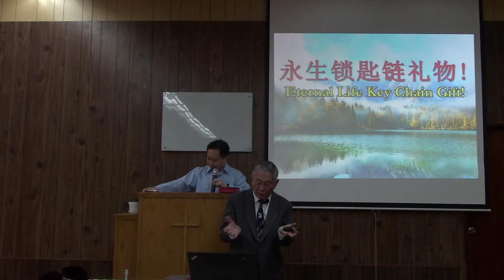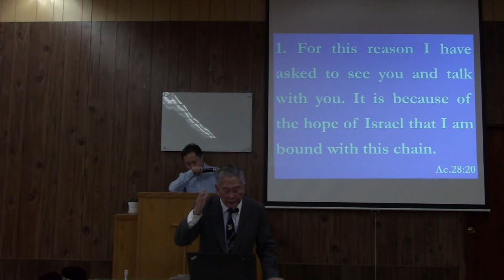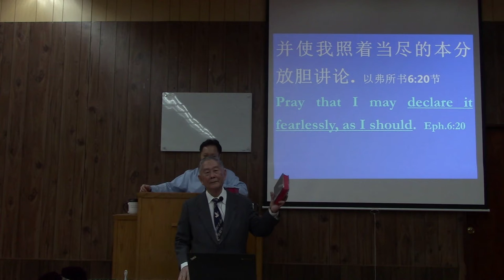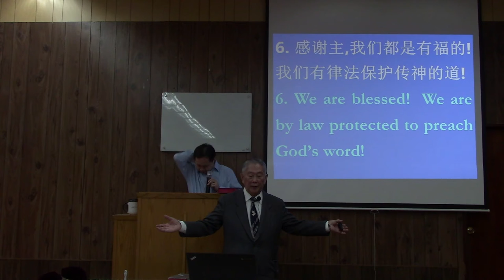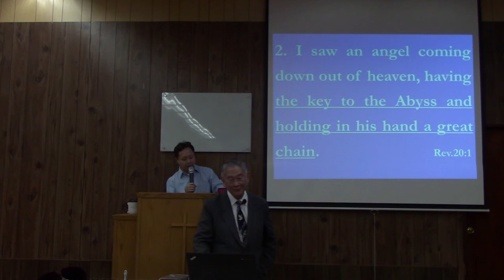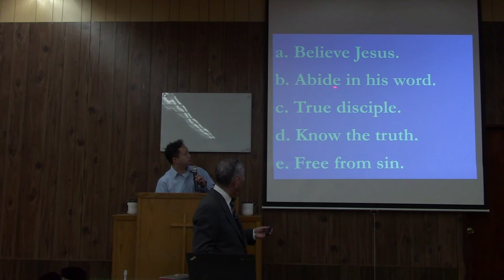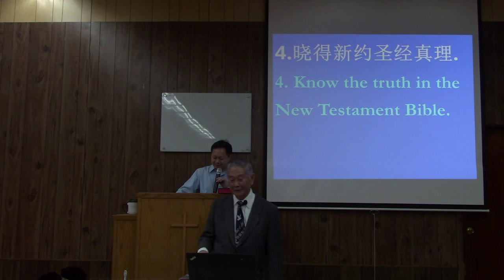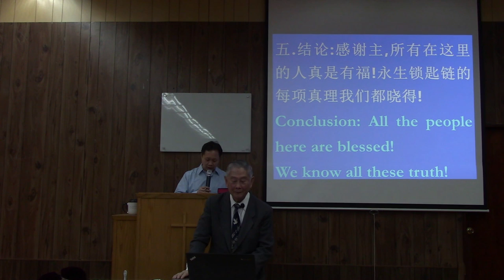Eternal Life Key Chain Gift! Church of Christ Flushing 12/29/2019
Eternal Life Key Chain Gift! Church of Christ Flushing Preached by John Chan English And Cantonese Sermon12/29/2019